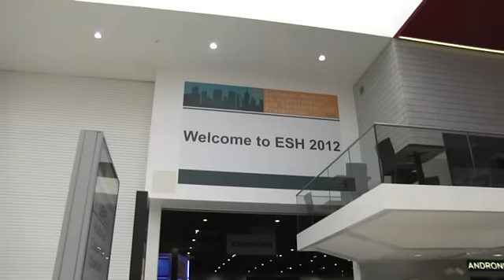Sindrome delle apnee ostruttive nel sonno: prevenzione e cura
Intervista al Professor Gianfranco Parati, Ordinario di Medicina Interna, Università degli Studi di Milano-Bicocca